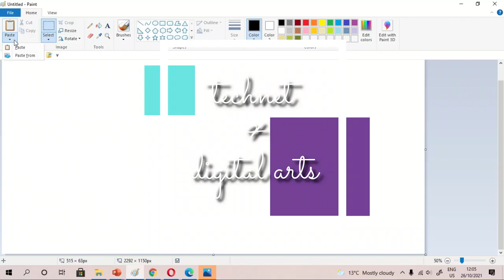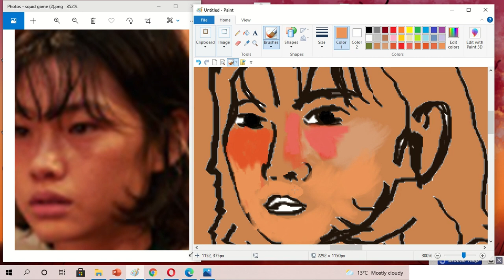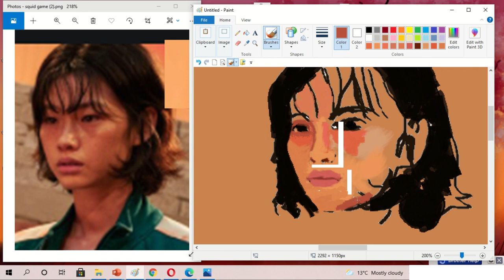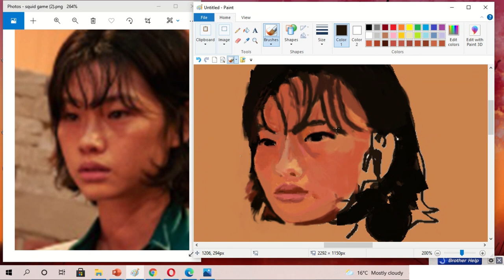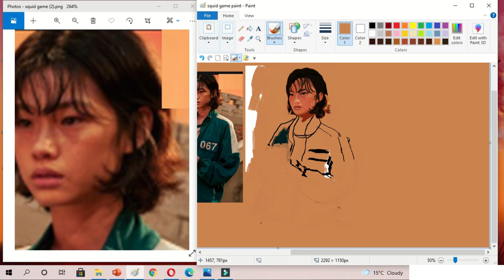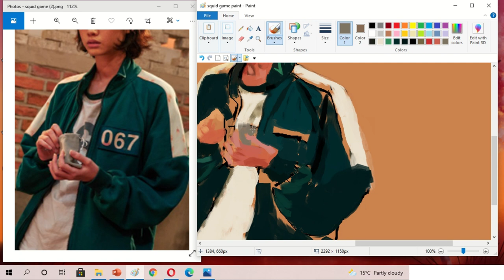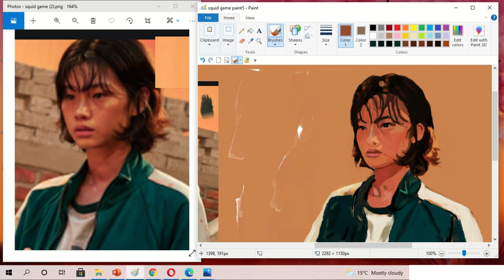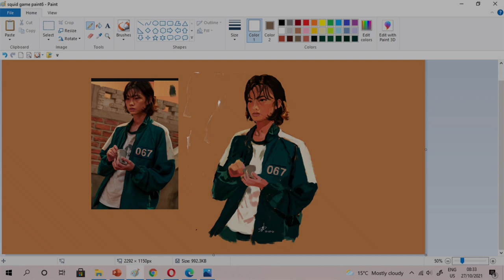Squid Game Sae-Byeok / DIGITAL DRAWING & PAINTING - MS PAINT and Mouse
Title: How to draw squid game Sae byeok - Jung ho yeon/ digital painting using ms paint

I paint Jung ho yeon using mouse - Painting in computer using microsoft paint
Digital portrait painting in the computer using mouse and ms paint. This video shows how i draw in microsoft paint. Painting using microsoft paint. Watch how to learn digital drawing and painting in ms paint.